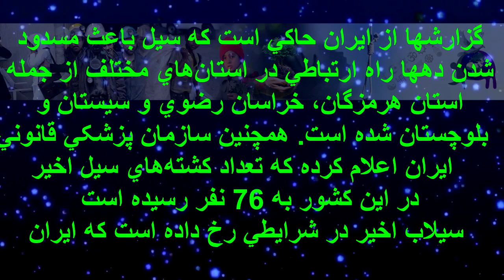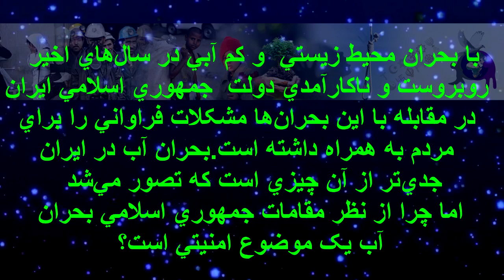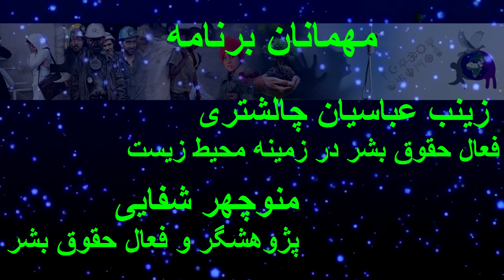دریچه ای رو به آگاهی محیط زیست و بحران سیل در ایران کاری از کانون دفاع از حقوق بشر در ایران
میهمانان : زینب عباسیان چالشتری فعال حقوق بشر در زمینه محیط زیست
منوچهر شفایی پژوهشگر و فعال حقوق بشر
تهیه و اجرا : مریم مرادی
ضبط و تدوین : ابوالفضل پرویزی